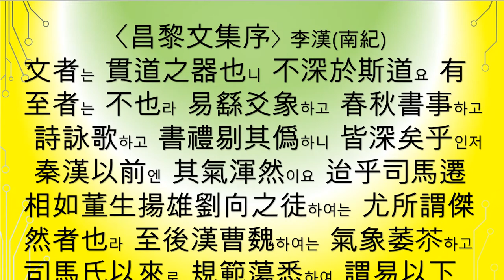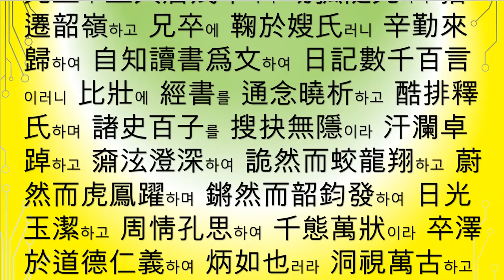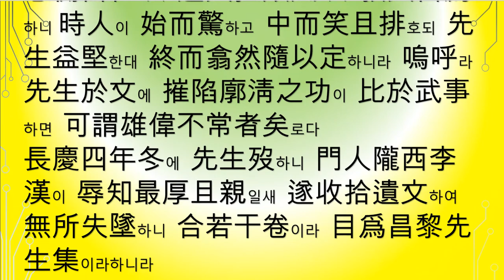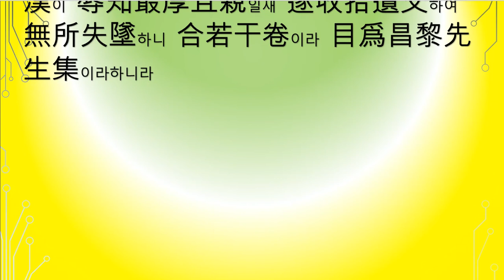창려문집서. 이한(고문진보50화) 문장은 태양 처럼 빛나고 옥처럼 깨끗하다 성독 허인향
문장을 도를 밝히는 도구이니 유가의 도를 심오하게 깨닫지 않고서 지극한 문장을 지을 수 있는 사람은 있을 수가 없다. 주역은 효상을 드러내고, 춘추는 사실을 기록하고, 시경은 읊고 노래하고, 서경과 예기는 거짓됨을 제거한 것인데 모두 심오한 경지에 이른것이다.
시경 서경 역경 예기 춘추 효경 대학 논어 맹자 중용 소아 대아 국풍 홀기 창홀 성독 강독 소학 천자문 사자소학 고문진보후집 고문진보전집 시경집주 소학집주 내고향진주 진주향교 유교대학 유학의길을찾아서 儒學 공자 맹자 장자 노자 순자 주재 장재횡거 한유 백거이 이백 백거이 두보 두목 정호 정이 정명도 정이천 심경부주 심경 진덕수 정민정 허인길 허인향 영상녹화 허인향#영상편집 허인향